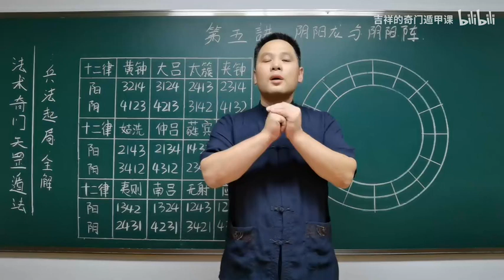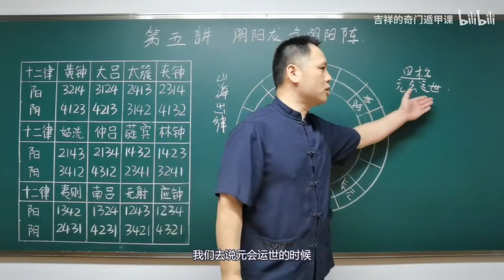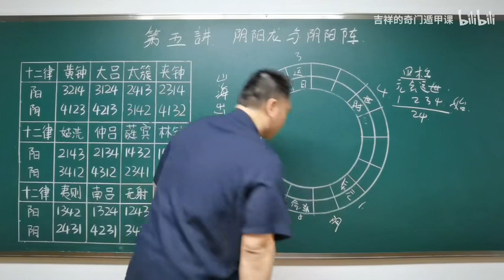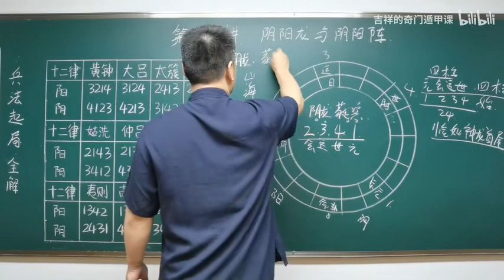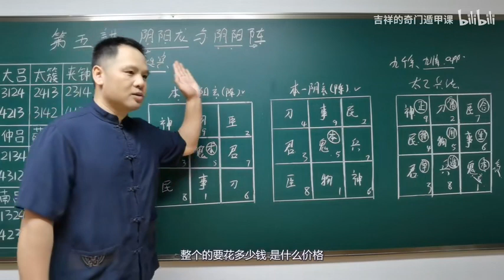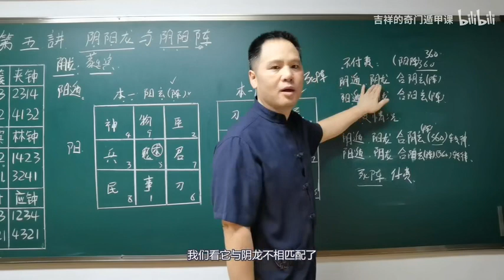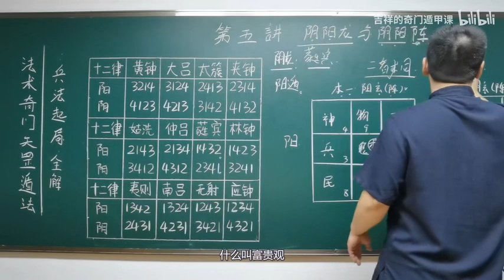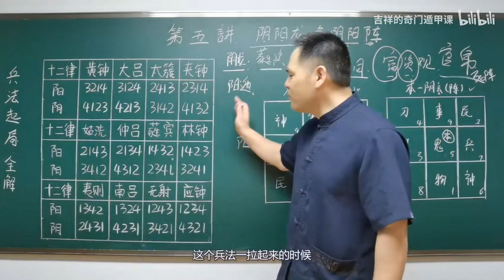音律兵法 看一看法术奇门中的阴阳换算